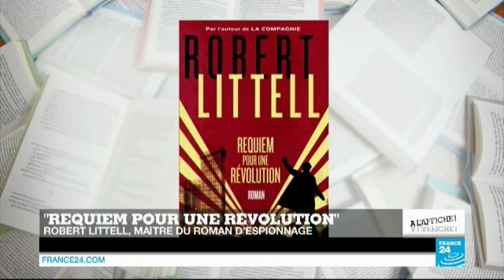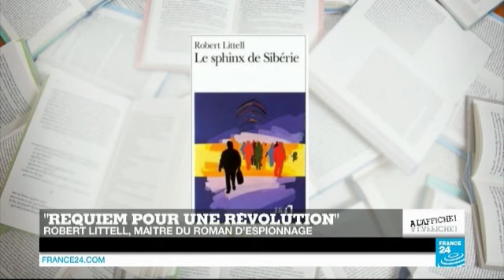Le Film Vérité sur l'Affaire Ilan Halimi - A l'Affiche !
A l'Affiche présenté par Axelle Simon jongle aujourd'hui entre faits historiques et fiction, avec d'abord '24 jours', un film français qui revient sur le calvaire d'Ilan Halimi, ce jeune homme juif, torturé et tué en 2006 par le gang des barbares. Nos journalistes se sont rendus à l'avant-première du film. Et puis l'histoire du sauvetage des 33 mineurs restés bloqués sous terre pendant 69 jours au Chili a inspiré Hollywood. Juliette Binoche et Antonio Banderas revivent le cauchemar de ces hommes pour les besoins d'un tournage. Lui, c'est dans ses romans qu'il conjugue faits historiques et fiction, et plonge ses lecteurs au cœur des plus grands évènements du 20ème siècle. e maître américain du roman d'espionnage Robert Littell est avec nous en plateau pour parler de 'Requiem pour une révolution', qui vient d'être réédité en français.
Comment les cinéastes , les romanciers, les artistes nous racontent-ils le monde? FRANCE 24 va au-delà de l'info à la rencontre de la culture engagée dans son temps. Une émission présentée par Louise Dupont.